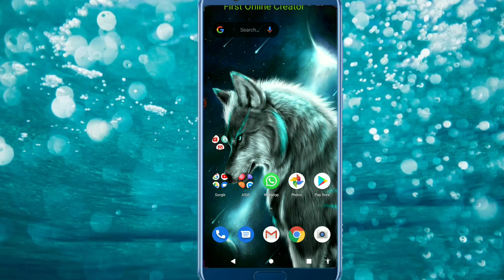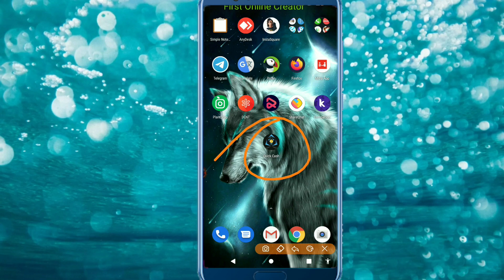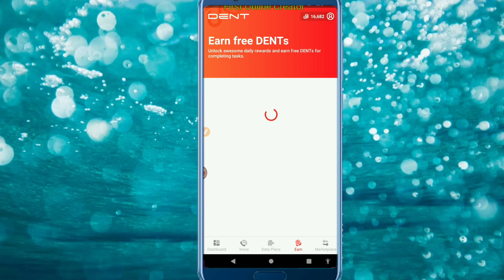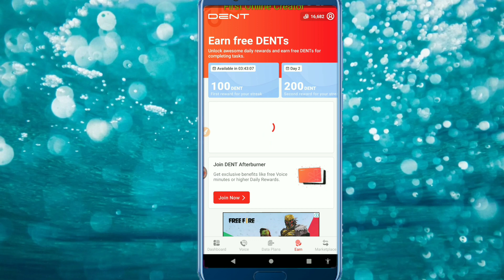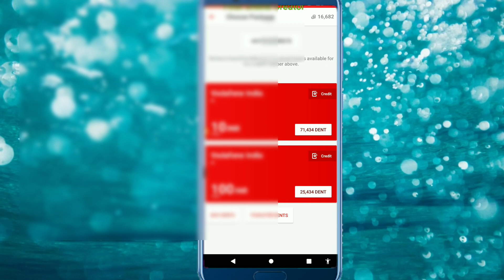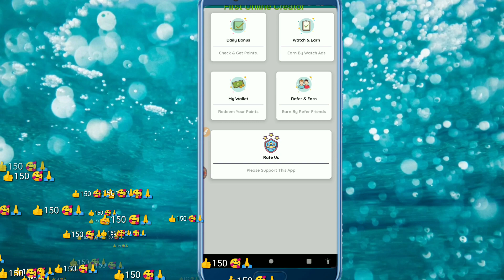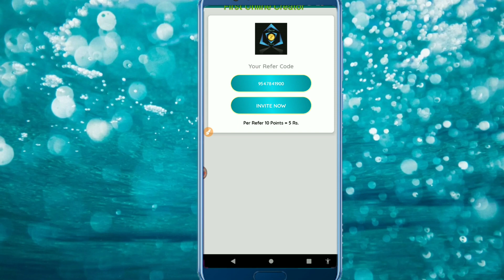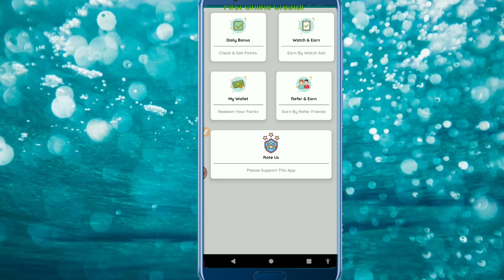🔥 Best Quality application Review & free aia file || Par day 50$ earn|| FirstOnlineCreator..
Test Apk 👉🏻

 🔍Tags🔎